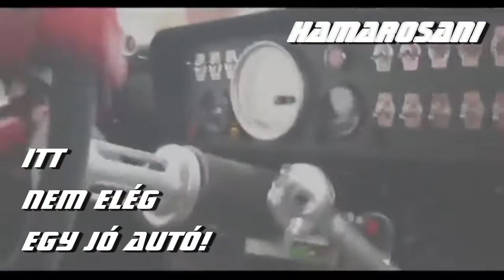SRT Visonta ajánló